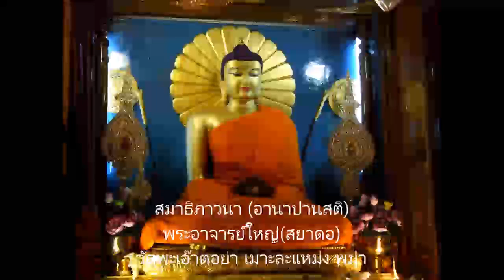อานาปานสติ (สมาธิภาวนา) 4/5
อานาปานสติ (สมาธิภาวนา). พระอาจารย์ใหญ่ (สยาดอ) วัดพะเอ๊าตอย่า เมาะละแหม่ง เขตมอญ พม่า (แปลไทย). ตอน 4/5. บรรยาย ณ องค์การพุทธศาสนิกชนแห่งโลก. 16 มีนาคม 2557. ขอขอบพระคุณ ต้นฉบับจาก ชมรมใฝ่ธรรมวันพุธ.